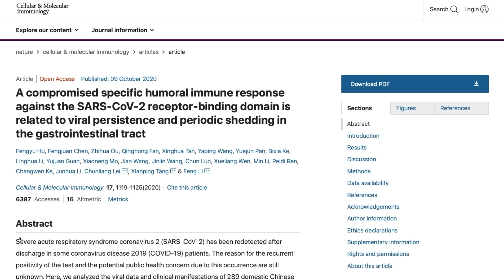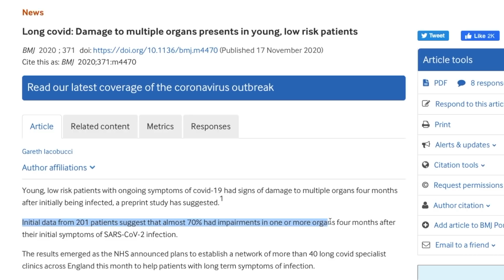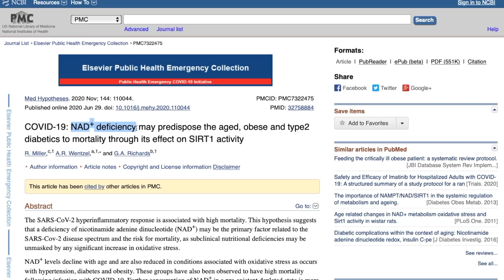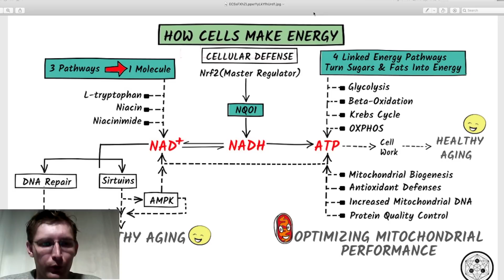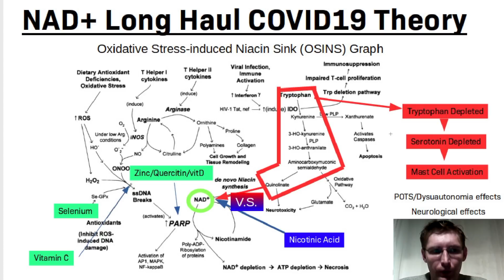The Biology of Long Covid | Why the NAD+ Deficiency Theory Could Be The Answer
The pathophysiology of Long Covid remains elusive. But might this theory of NAD+ deficiency come close to describing how the immune cascade creates the plethora of debilitating symptoms?

In this film, I speak to Nikita Alexandrov, the author of this piece, which has gained a large amount of traction in the scientific community.

IMPORTANT: It is ESSENTIAL to talk to your doctor before taking any supplements that you have not taken before, or begin taking them at a larger dose. This regimen is NOT appropriate for children so they should speak to their doctor before taking any of these.

So, all that said - here is what I am currently taking.

Niacin: started at low dose 10-20mg once a day / be careful of flushing)
Selenium: 100mcg / day
Zinc: 15-30mg / day
Quercetin: 500mg 3x / day
Vitamin C: 500-1000mg 3x / day
Vitamin D: 3-5000iu / day